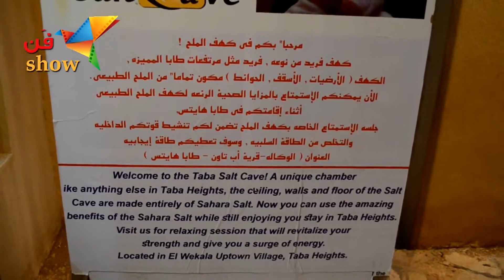كهف الملح في طابا هايتس تجربة استرخاء لن تنساها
عيش تجربة مختلفة من الاسترخاء في كهف الملح بمنتجعات طابا هايتس
حوار وتصوير ومونتاج : أحمد عاشور